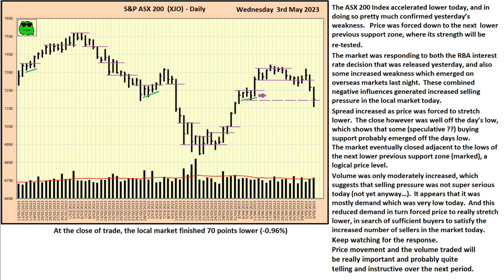S&P ASX 200 Index (XJO) - Daily Update - 3rd May 2023